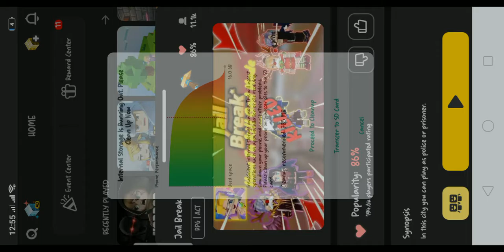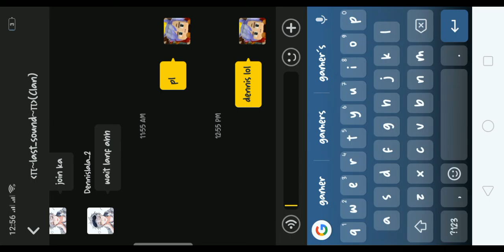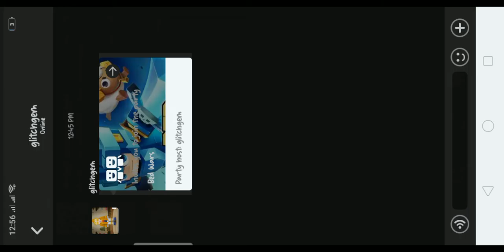July 7, 2021